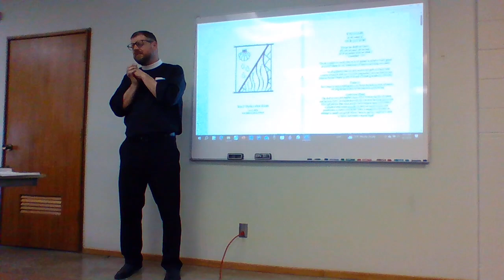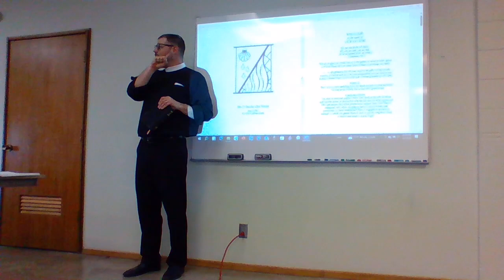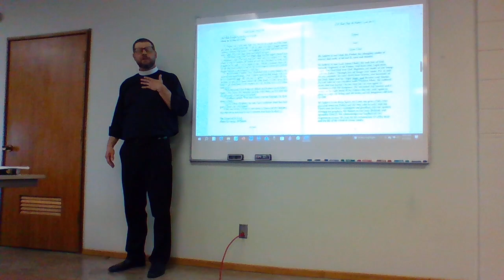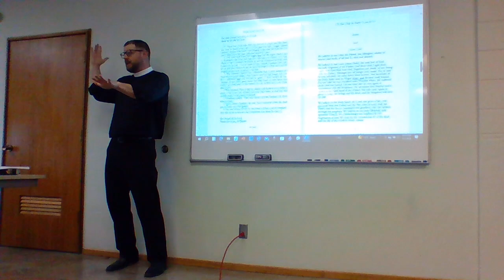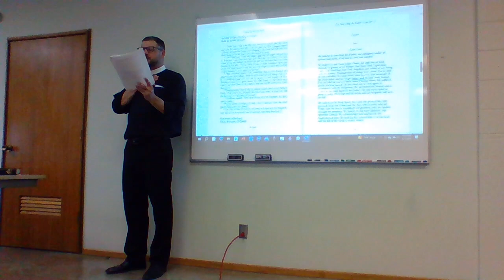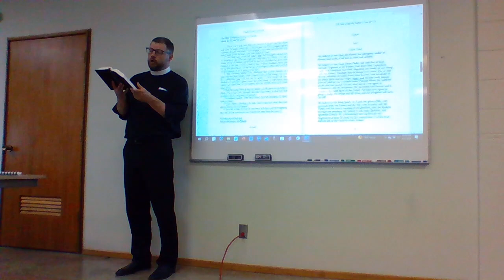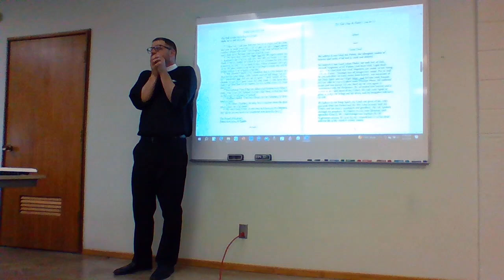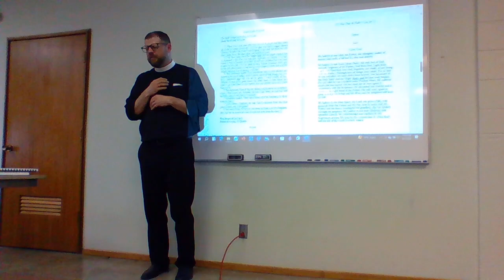The Heart 33 - The Heart Loves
We discussed the post-communion collect as well as the gospel reading from Trinity 1.